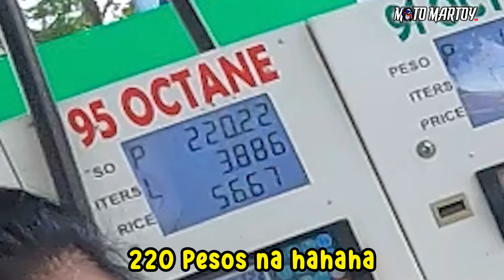First time mangyare nakahabol pa sa 2021 | Grab ft. Lalamove Rider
Hi guys,
Thank you sa lahat ng mga nanunuod at manunuod palang, maraming salamat sa pag dalaw sa aking channel.

follow niyo din po ako sa facebook page at tiktok.